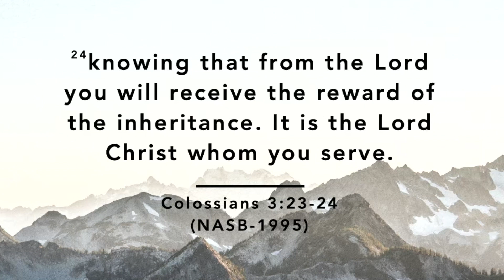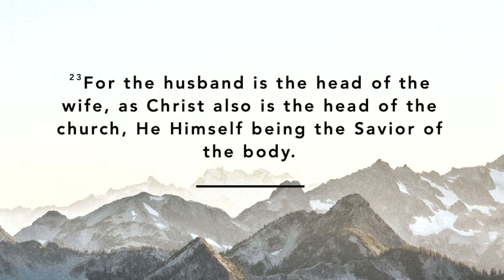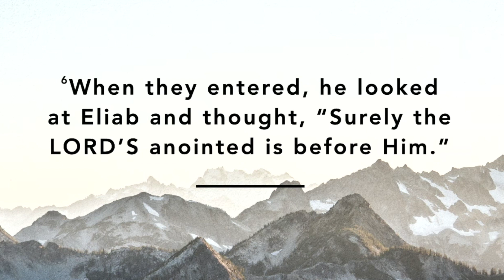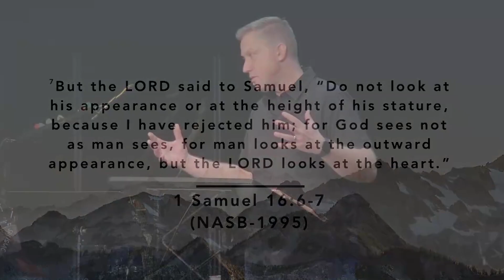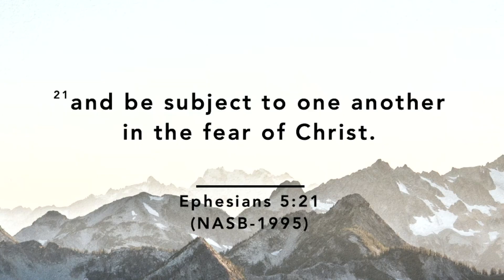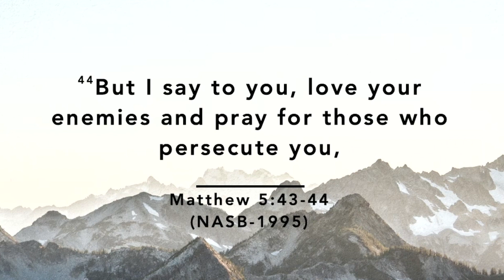Seek and Pursue | 1 Peter 3:1-13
We are community of people responding to the Gospel, living in freedom, and growing in the grace of God. You are welcome here.